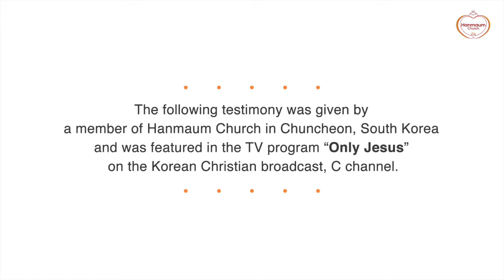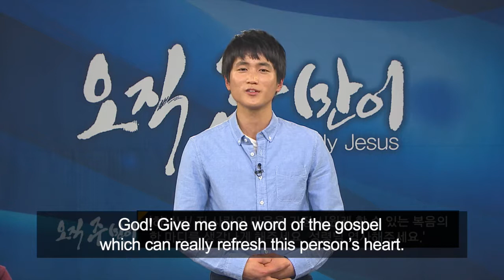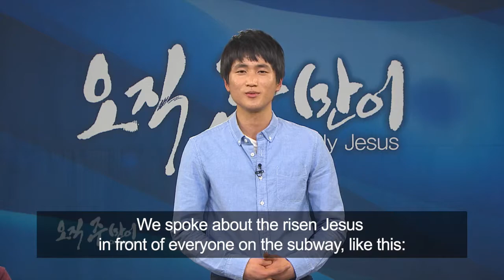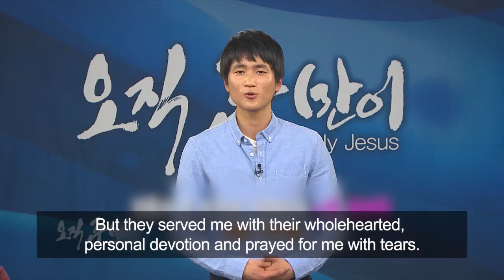Jesus Freed Me from Social Anxiety : Kyung-Bok Shin, Hanmaum Church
Jesus Freed Me from Social Anxiety
- Kyung-Bok Shin, Hanmaum Church -